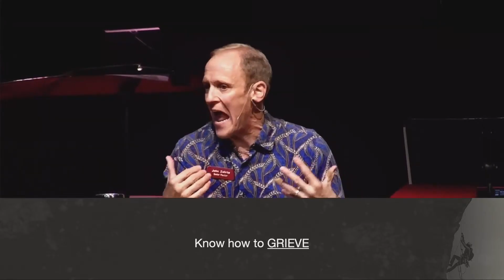Overcome | Overcoming Adversity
How do we as Christ-followers survive the different problem areas of life that may challenge our faith? More importantly, where do we obtain the strength to stay on course in our walk with Jesus? Thankfully, God gives us His Word to not only help us face the trials of life but provide us with the power needed to overcome them.

This Sunday, we will look at how God offers us the help we need to overcome adversity with a spirit of faith, hope and the power of Christ.